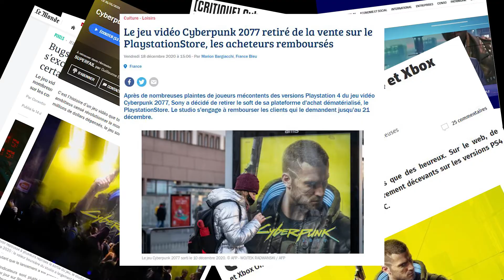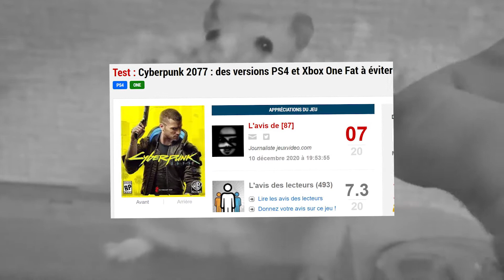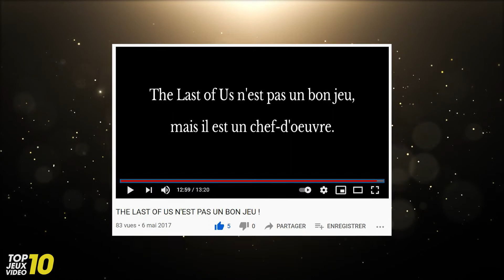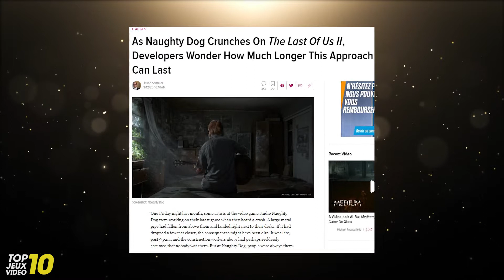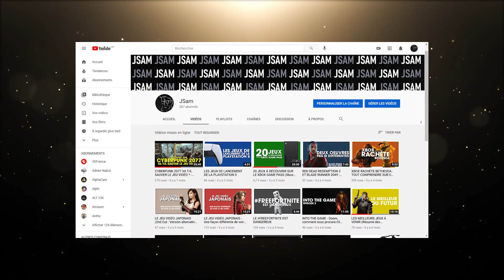MON TOP JEUX 2020 (avec une cérémonie meilleure que celle des Game Awards)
En 2021, je me suis dit que c'était le moment d'être original, de me différencier de tous ces youtubeurs jeux vidéo et d'enfin créer un contenu qui me sortirait du lot : Alors j'ai fait un top.